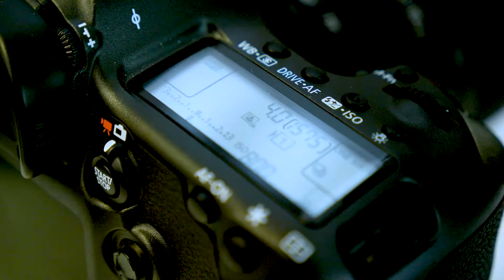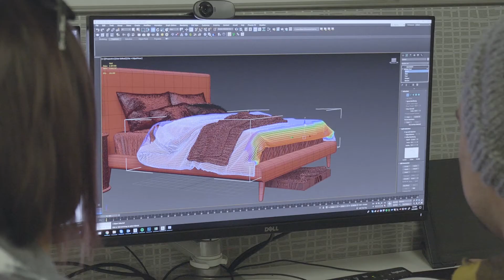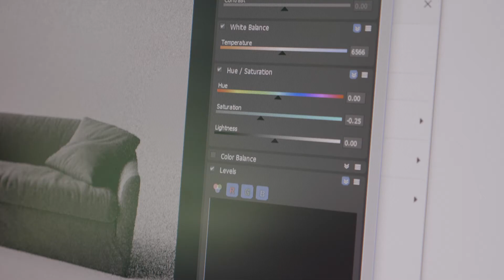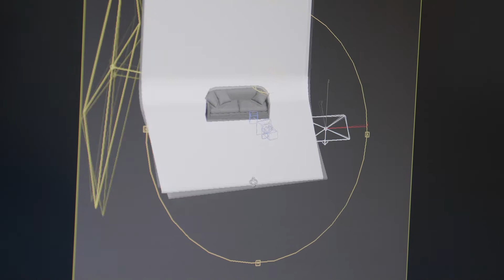How does lighting impact a 3D model?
How is it that an artist, like the ones at MediaLab, can create imagery so realistic you can’t even tell the difference between it and photography? Well, it’s a number of things, but at the forefront of the magic is how we use lighting and shadows to mimic a real-world environment.